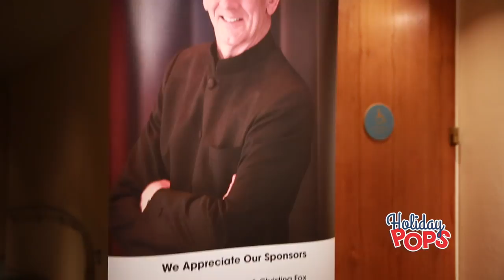Tranquil One Video Production | Marin County Video Production Service | Marin Symphony: Holiday Pops